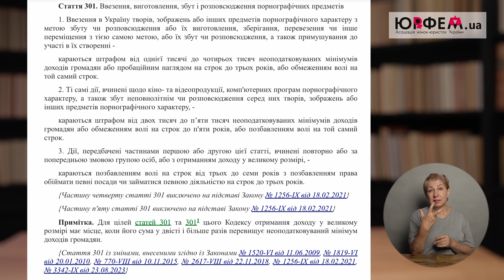Психологічне насильство в кіберпросторі. Експлейнер #3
Понад 16% респонденток мали досвід небажаного секстингу, а поширення інтимних фото чи відео після розставання зазнали майже 5% опитаних. Такі дані нещодавнього дослідження, проведеного “ЮрФем” у співпраці із соціологічною компанією “FAMA”, яке можна знайти за посиланням

📌Продовжуємо публікувати нашу серію експлейнерів про кібернасильство з ведучою Яною Брензей.

У цьому відео детальніше говоримо про форми психологічного насильства в цифровому середовищі.

❗️Ті, хто вдаються до цифрового насильства, мають нести за нього покарання. А ті, хто постраждали, ніколи в цьому не винні.

ℹ️Відео підготовано за підтримки проєкту Ради Європи "Боротьба з насильством стосовно жінок в Україні - Етап ІІ (COVAW II)". Погляди, викладені у цьому матеріалі, жодним чином не можуть вважатися такими, що відображають офіційну позицію Ради Європи.

Над експлейнером працювали:
- команда "ЮрФем": Ярина Волошин, Ярина Бущак, Олена Огоновська, Катерина Шуневич, Дар'я Росохата, Марта Марцінко
- ведуча та авторка експлейнерів: Яна Брензей
- переклад жестовою мовою: Марина Ліферова
- продакшн: YAROVOY.VIDEO

У відео використано матеріали з сайту Zaxid.Net